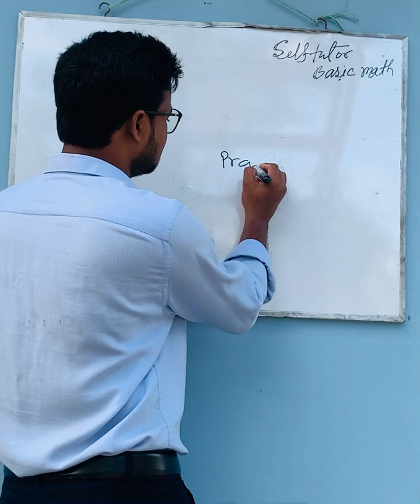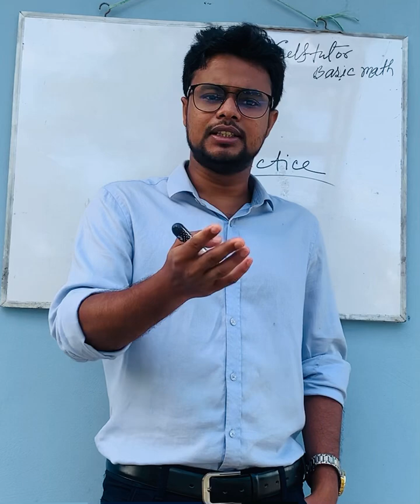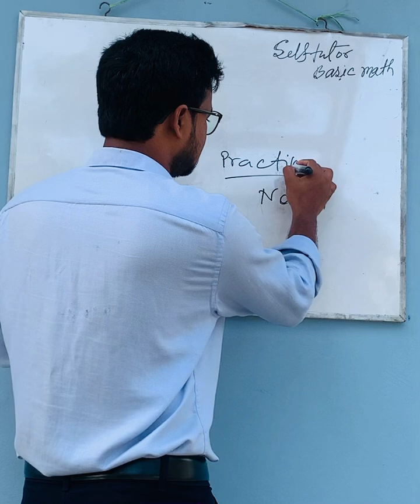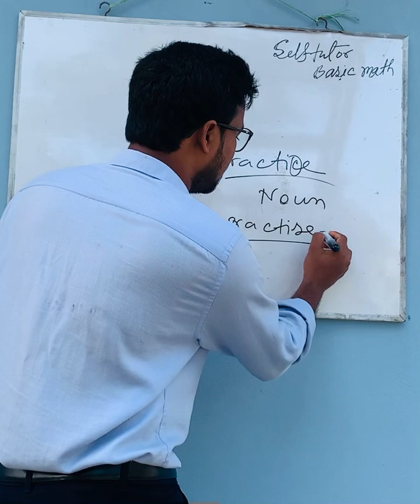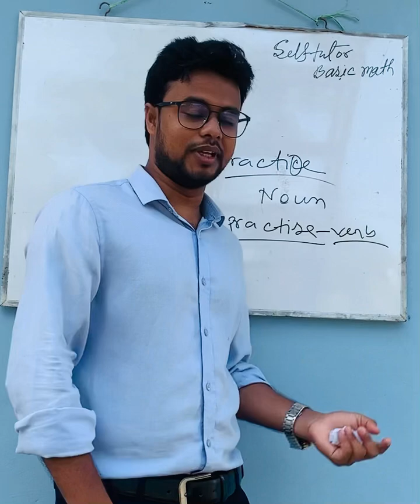গণিতের জন্য কী পড়বো?